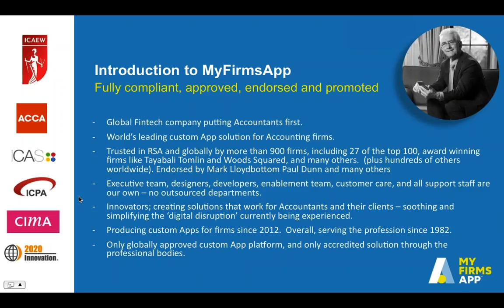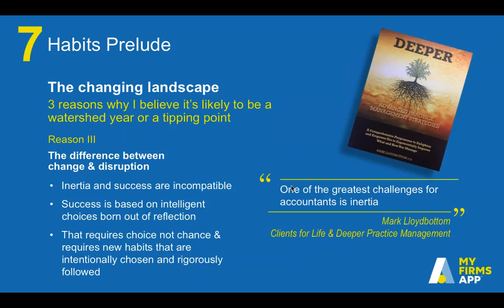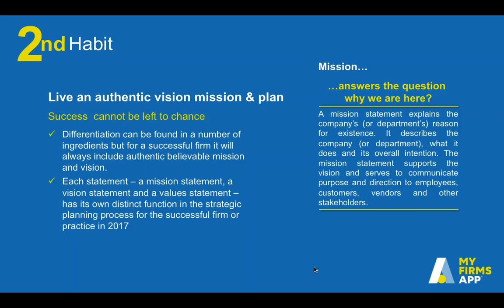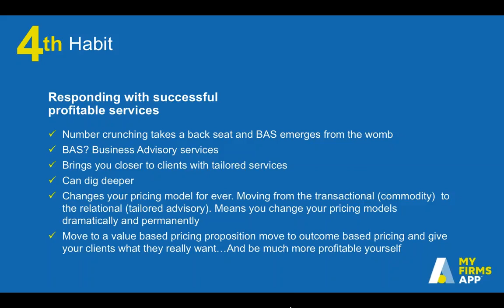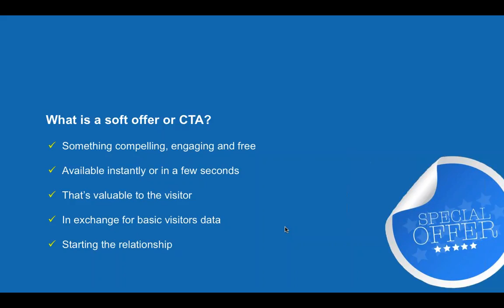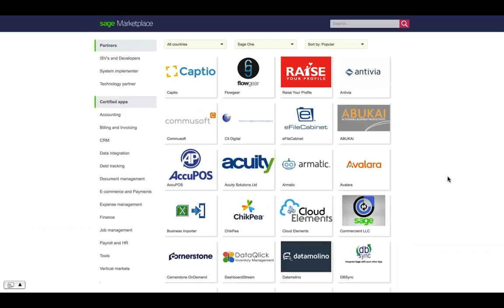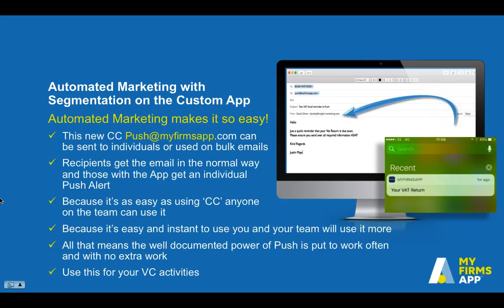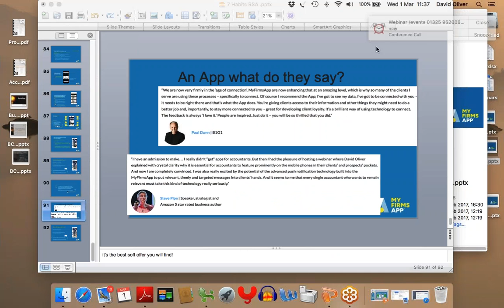7 Habits of Successful Accountants - David Oliver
7 Habits of Successful Accountants Webinar
Presented by David Oliver
Hosted by MyFirmsApp South Africa
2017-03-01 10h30